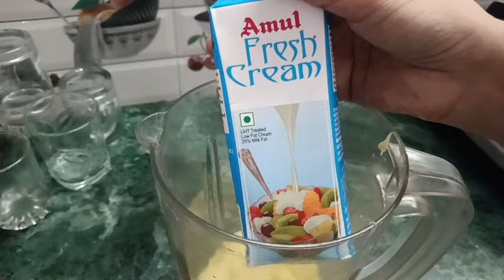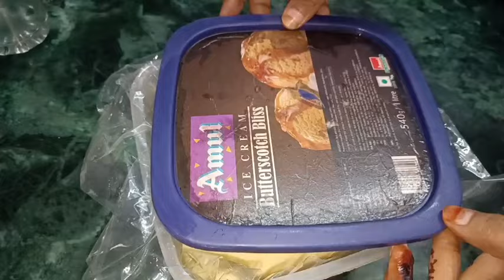Custard Vanilla Ice Cream| 1कप दूध से बनाए मार्केट जेसी आइसक्रीम घर पर |Vanilla Ice Cream Recipe